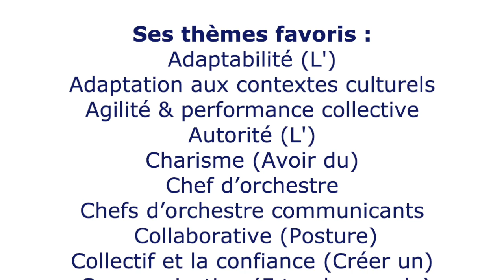Chef d'orchestre international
Le chef d'orchestre international fait partie des chefs d’orchestre français les plus actifs et demandés de sa génération dans le monde entier, en pleine carrière ascendante avec plus de 60 concerts symphoniques par an sur les cinq continents.